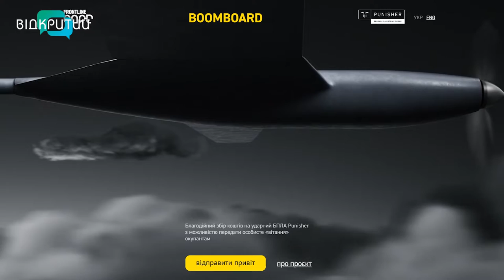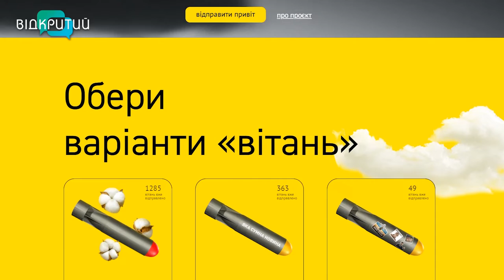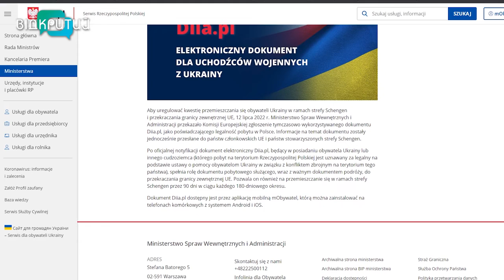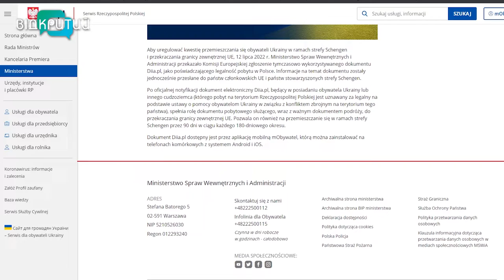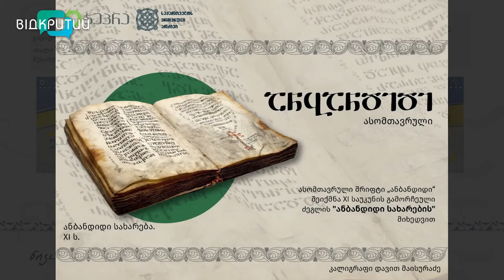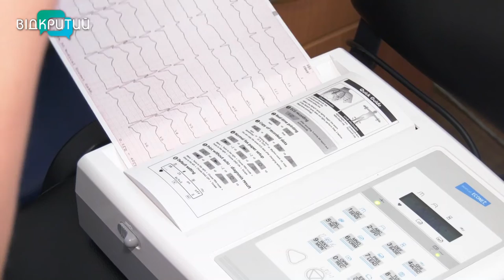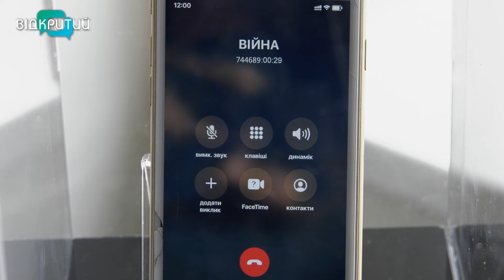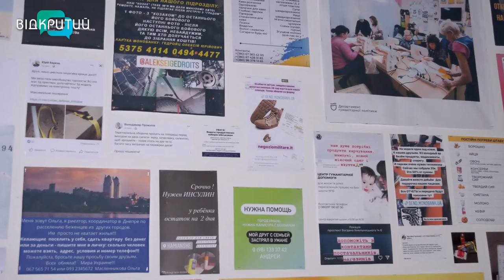Новини OPEN NEWS від 25 липня 2022 року 20:15